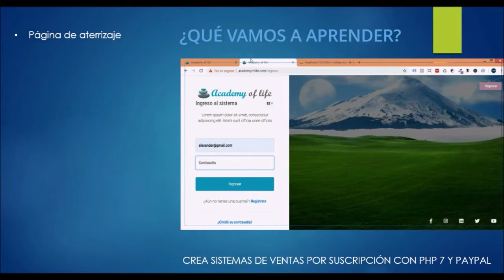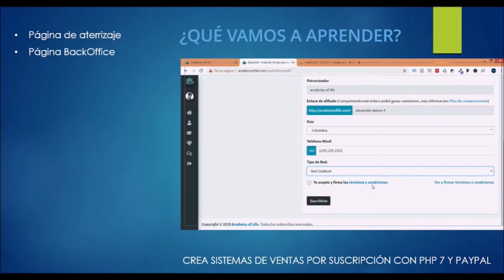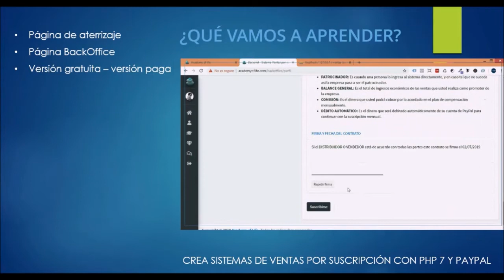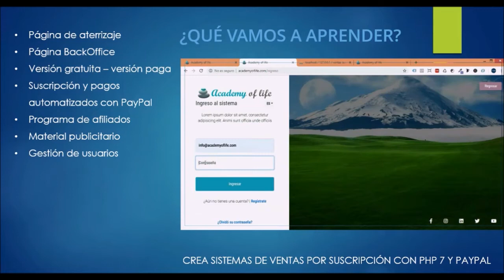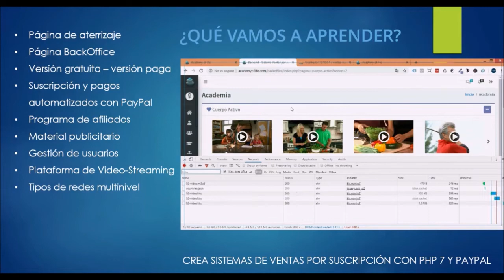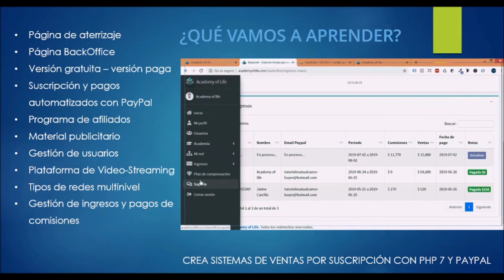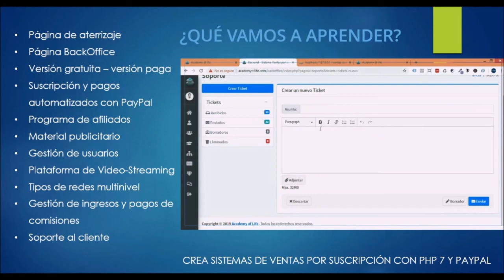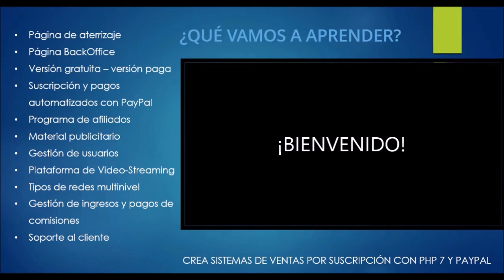Crea sistemas de ventas por suscripción y MLM con PHP PayPal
Descripción
En este curso aprenderás a crear un sistema de ventas por suscripción desde cero similar a NETFLIX utilizando el lenguaje de programación PHP en su versión 7 e integrando varios recursos que permiten proporcionar características útiles para cualquier empresa que desee implementar este modelo de negocio de ventas por suscripción: